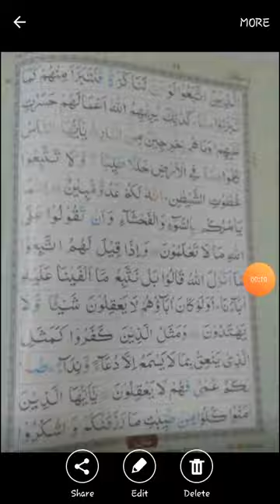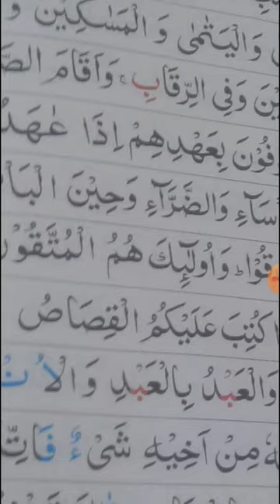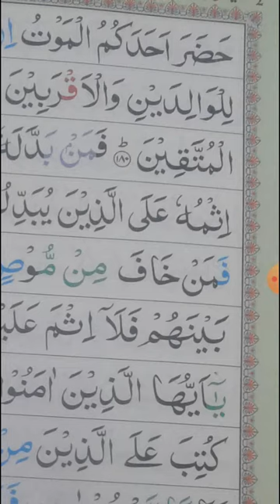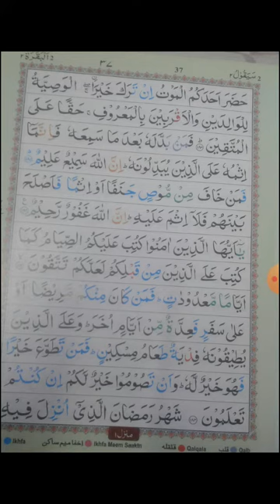ARABIC / CLASS - 3 / PART - 19 / BY - MS. GULAFSHAN AALIYAN